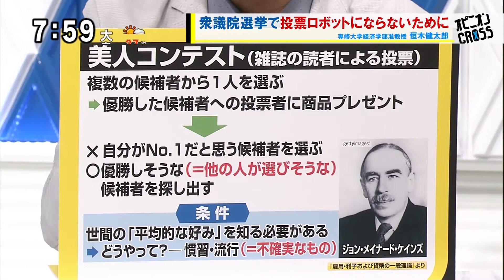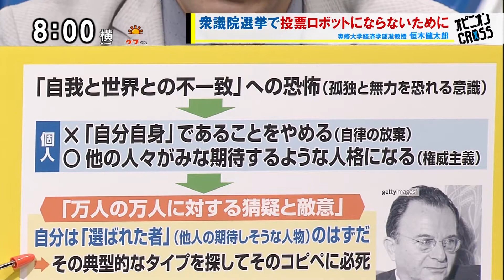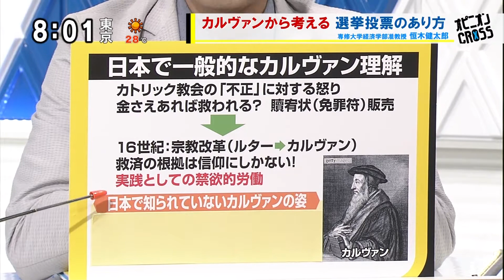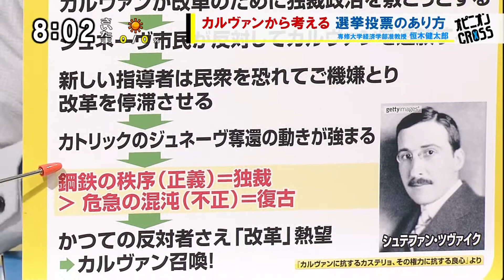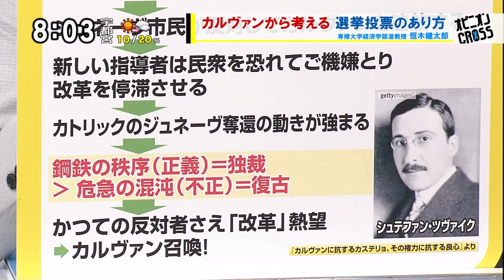恒木健太郎「投票ロボットにならないために」 選挙投票のあり方 [モーニングCROSS]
2017年10月10日(火) モーニングCROSS - ひとこと言いたい！オピニオンCROSS
恒木健太郎（専修大学経済学部 准教授）
【出演】堀潤 / 宮瀬茉祐子 【コメンテーター】瀬尾傑 / 椎木里佳 / 恒木健太郎